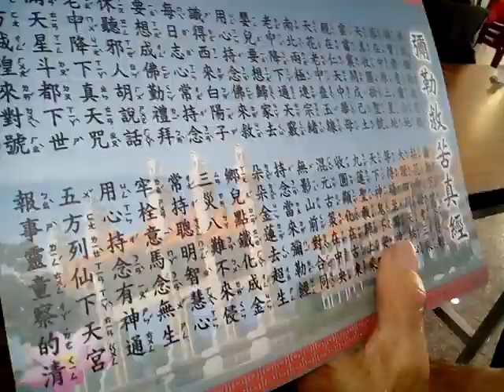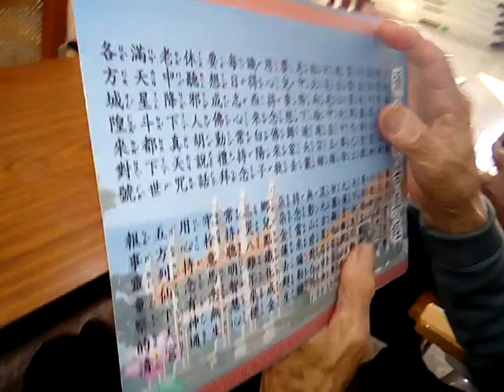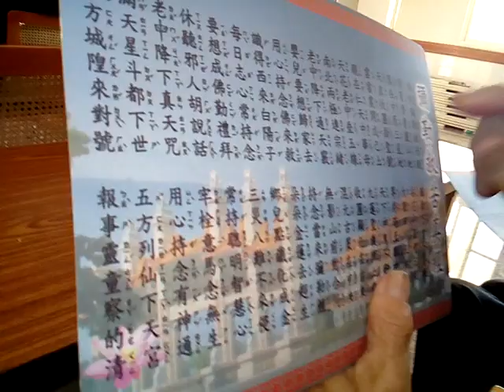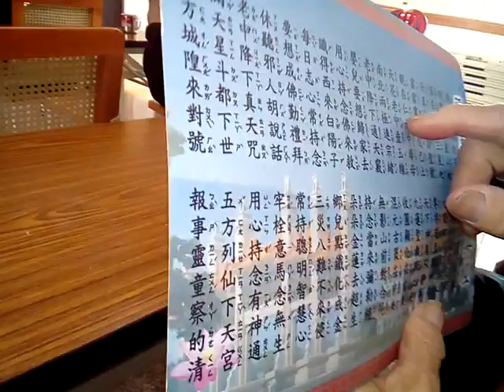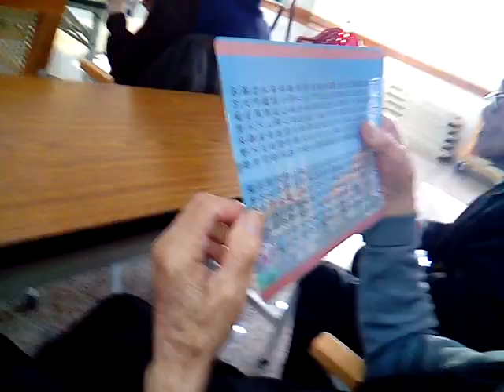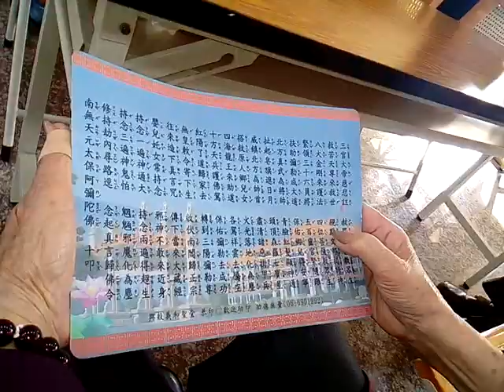VID 20180102 152940愛祥佛堂老菩薩班讀經